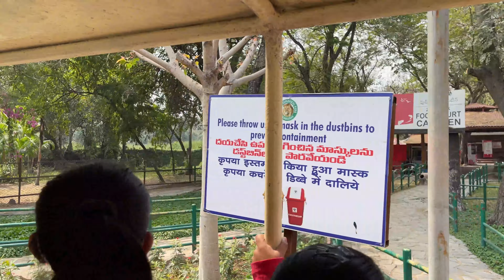Zoo Park కి వెళ్ళాం | White Tiger Main attraction | Nehru Zoological Park Hyderabad